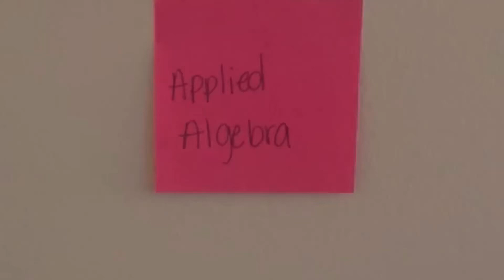How I passed C957 Applied Algebra |WGU prelicensure nursing program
My recommendations for passing this class:

-Maybe read the first few chapters from the course material
-Watch all four of Odin’s videos
-Print out slides
-Work through problems with Odin
-Attend the cohorts
-Use the  tutoring service
-Use the live coaching service
-Practice using your calculator
-Know your formulas and graphs
And above all else PRAY

Nursing School - Amazon Gift List

•By far my favorite thing about WGU is being able to fit my school schedule into my life schedule NOT the other way around. If that’s you too consider checking out Western Governors University. Where you set the pace 🏃🏼‍♀️🚶🏃‍♂️🚶‍♀️: